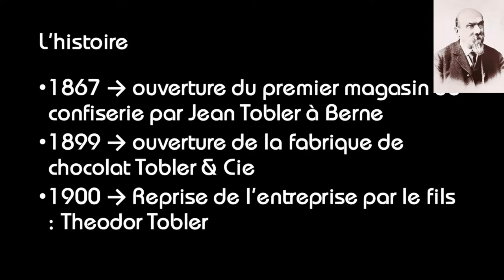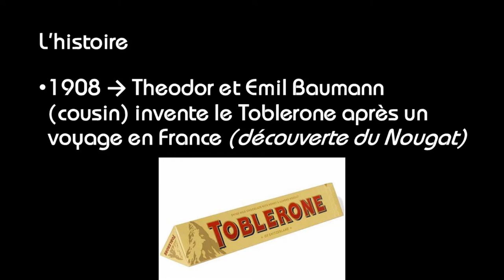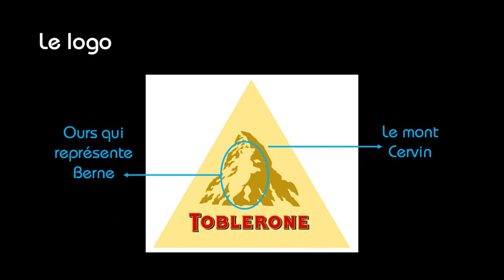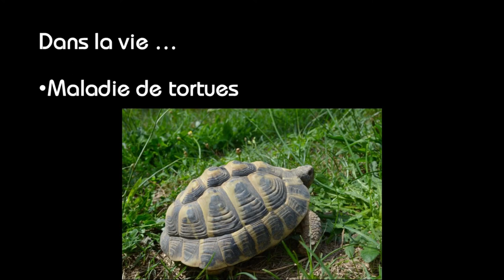Le chocolat : Toblerone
Cette vidéo vous informe sur la célèbre marque de chocolat, plus que centenaire : Toblerone !
Mon logiciel de montage (Meine Montage-Software) : Shotcut